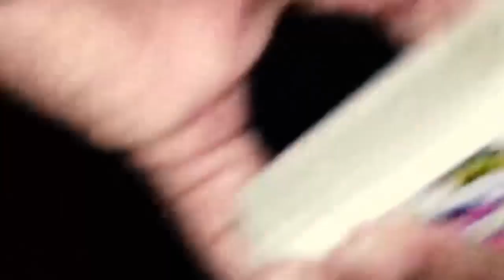CLOSE UP MAGIC IN PUBG MILKSHAKE|| Pubg latest news|| Pubg Banned in India